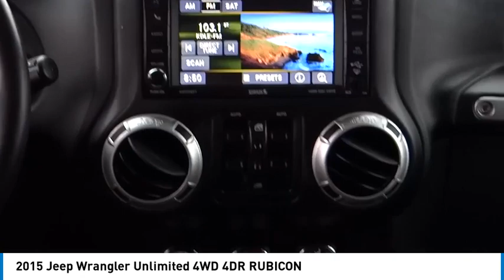2015 Jeep Wrangler Unlimited ORANGE TUSTIN PLACENTIA FULLERTON ORANGE COUNTY 00A30496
2015 Jeep Wrangler Unlimited 4WD 4DR RUBICON

Villa Ford
2550 N. Tustin St.

VILLA FORD PROUDLY SERVICING ORANGE, TUSTIN, PLACENTIA, FULLERTON, ORANGE COUNTY, & SURROUNDING SOUTHERN CALIFORNIA LOCATIONS. THIS GREEN 2015 Jeep WRANGLER UNLIMITED IS EQUIPPED WITH A 3.6L V6 24V VVT, AUTOMATIC TRANSMISSION, AND RECEIVES AN ESTIMATED 16 City/21 Hwy MPG. CONTACT VILLA FORD AT TO SCHEDULE A TEST DRIVE AND TAKE THIS 2015 Jeep WRANGLER UNLIMITED HOME TODAY, OR VISIT OUR SHOWROOM CONVENIENTLY LOCATED AT 2550 N. TUSTIN ST. ORANGE, CA 92865. STOCK #: 00A30496 | 2015 Jeep Wrangler Unlimited 4WD 4dr Rubicon TRACTION CONTROL POWER WINDOWS 2015 Jeep WRANGLER UNLIMITED 4WD 4DR RUBICON Recent Arrival! Odometer is 6069 miles below market average! Unlimited Rubicon 2015 Wrangler Jeep 4WD - Only $500 Down (OAC) 5-Speed Automatic Clean CARFAX. Tank Clearcoat 3.6L V6 24V VVT 4D Sport Utility Only $500 Down (OAC). Over 150 pre-owned vehicles available. STOCK #: 00A30496 | VIN: 1C4BJWFG3FL699760 | 2015 Jeep Wrangler Unlimited 4WD 4dr Rubicon TRACTION CONTROL POWER WINDOWS Villa Ford